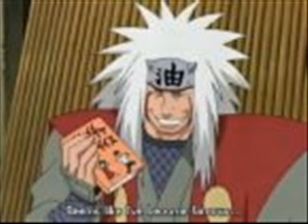My Uncle Jiraiya sells Titans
My uncle owns a Nissan dealership and he makes his own radio commersials. And not to long ago I found one of his cd. So I thought I'd be a kick for every one in out-side of the broadcast rage can hear him.